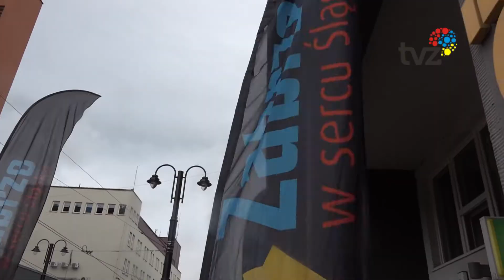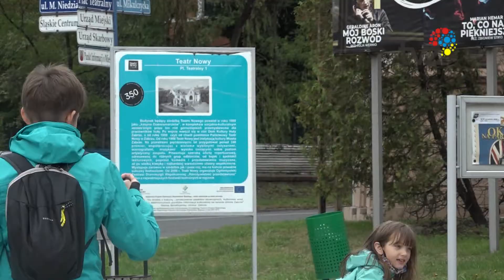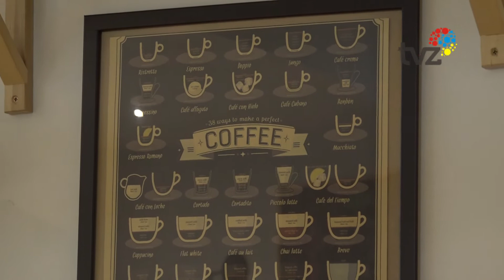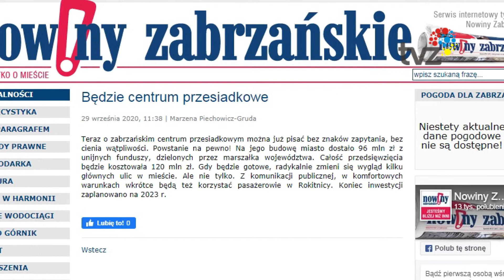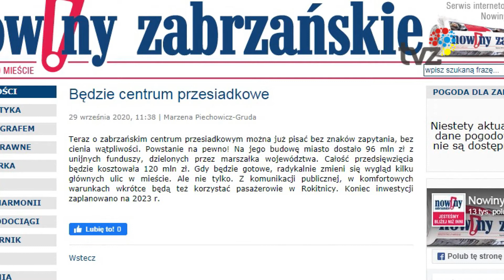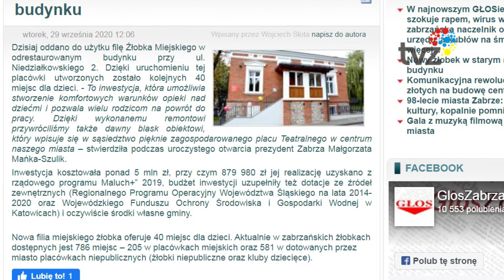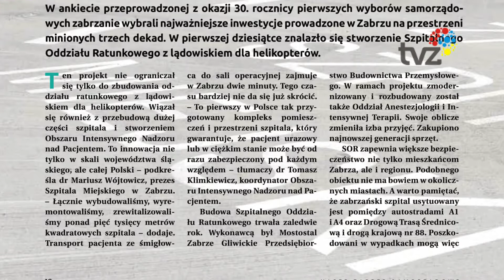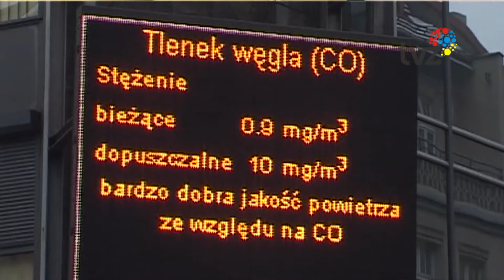WYDARZENIA - SERWIS INFORMACYJNY (01.10.2020)